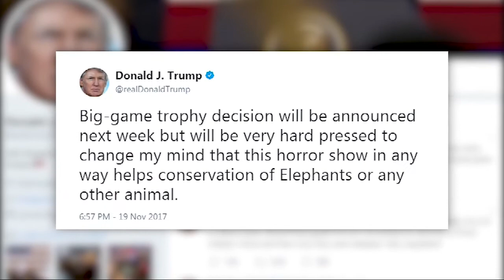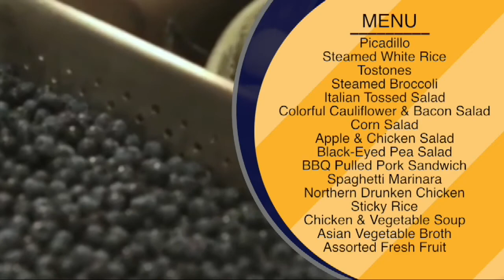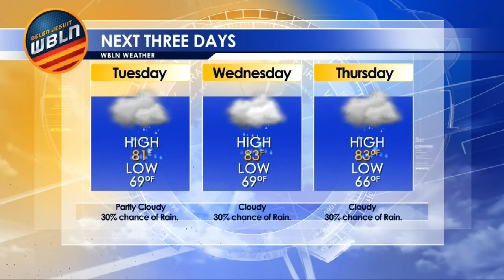Belen Jesuit Preparatory School WBLN News for November 20, 2017